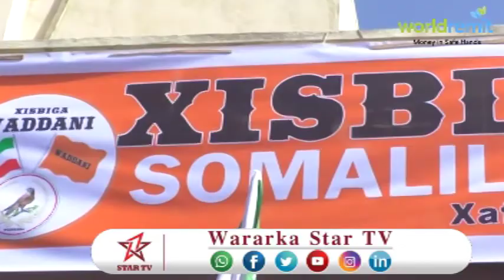Daawo musharax cabdiraxmaan ciro oo xadhiga ka jarey xafiis cusub ee suuqa waaheen